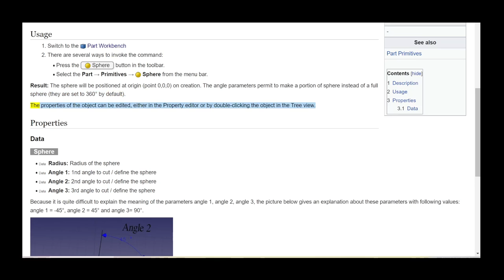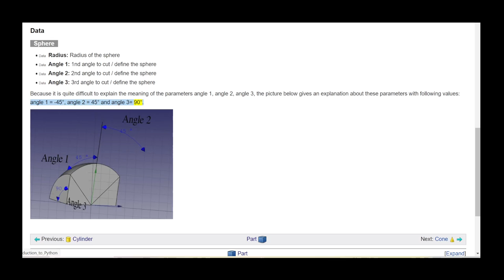FreeCAD Part Sphere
A computer generated narrated video of the wiki info. Ideal for those who may have a disability, or just prefer to learn from Video.